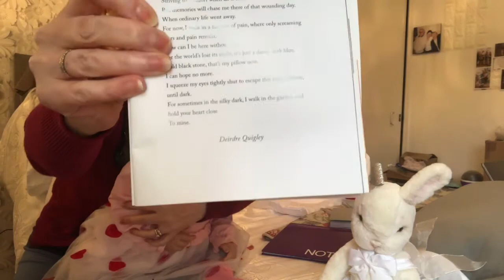Adult Only Poetry Tuesday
deirdrequigley64&gmail
Thanks for visiting today
This video contains dolls only and I am an adult doll